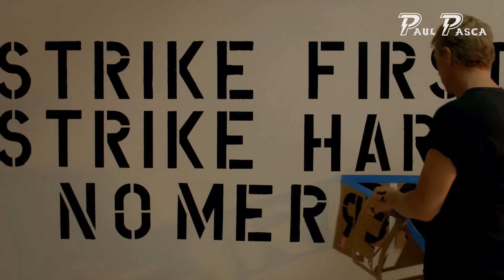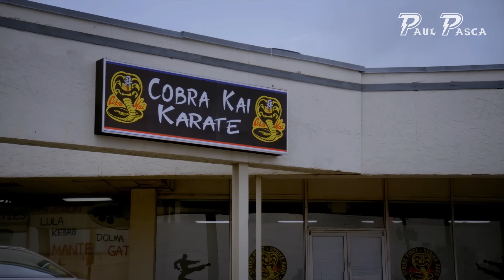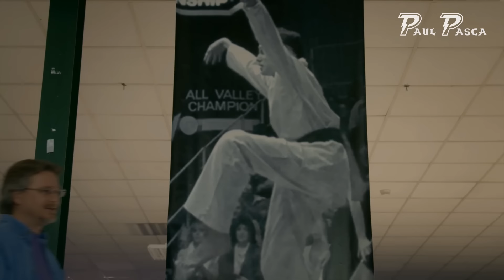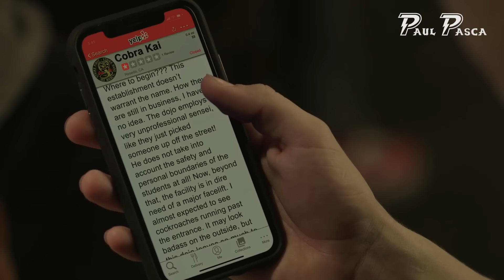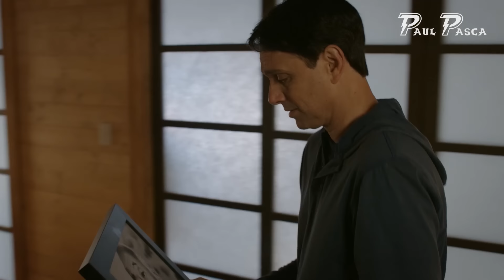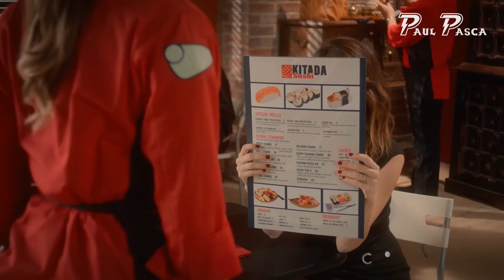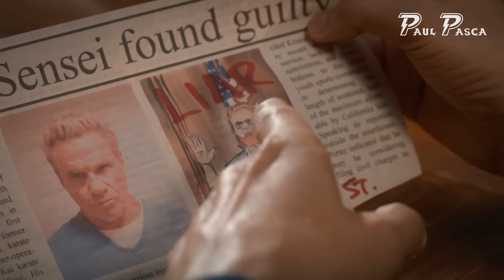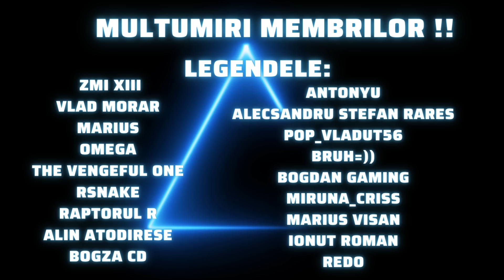Cobra Kai in 38 de minute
Actiunea din "Cobra Kai" rezumata in 38 de minute